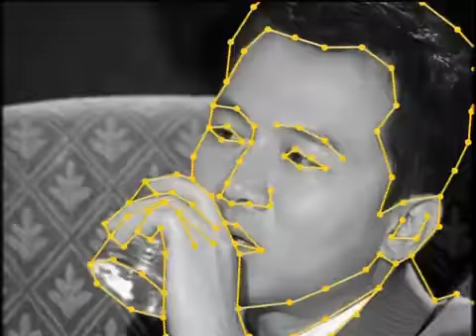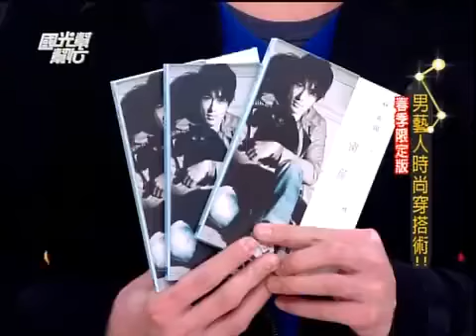國光幫幫忙 男藝人時尚穿搭術（精華集錦）